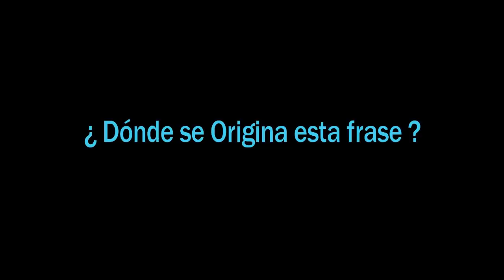Cosas de Perú que no sabias VALE UN PERU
Hola a toda la comunidad de Osos:

Después de mucho investigar sobre las cosas de Perú, nos topamos con una frase que no conocíamos o que no teníamos muy claro su significado y es la de Vales un Perú o Vale un Perú.

Hemos notado que esta frase de Vale un Perú se repite constantemente en mucho de nuestros comentarios así que decidimos investigar mas y así aprender mas cosas sobre Perú y su historia.

Se les quiere un montón
Besos